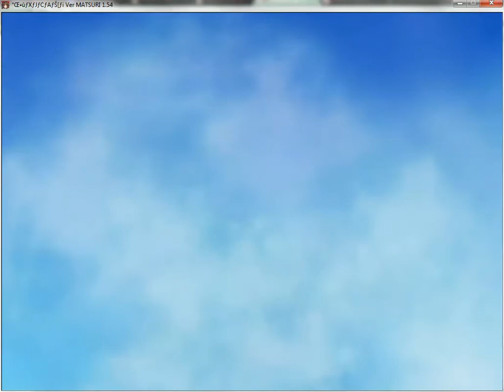Touhou Sky Arena -Matsuri- ~ EXPLOSION!!!!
This is what happens when you 1v3 with all being Reiuji on the hardest setting